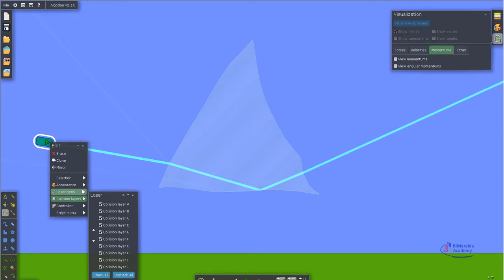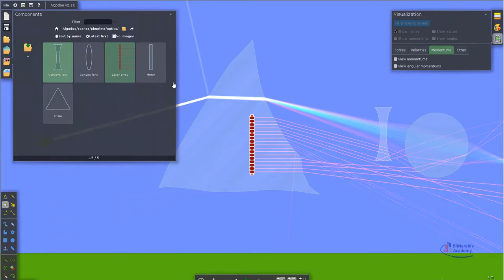algodoo شرح تجارب فزيائية الضوء